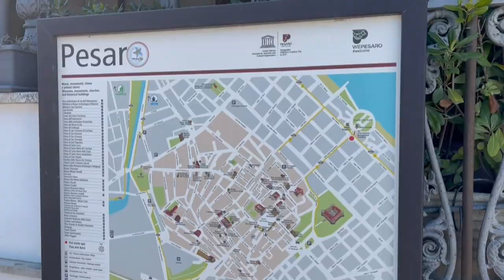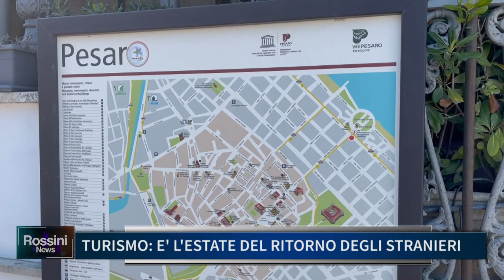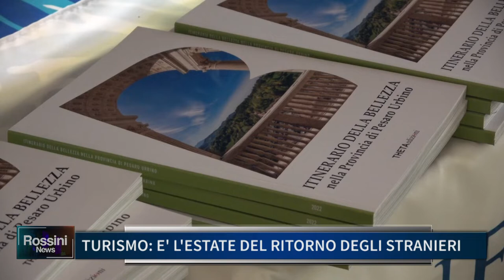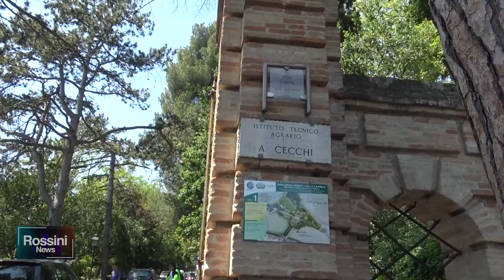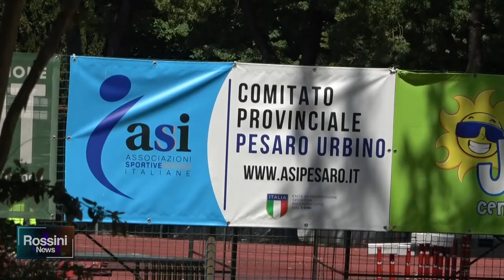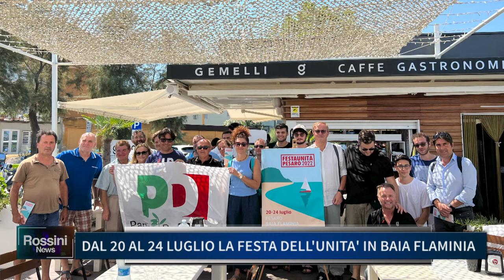ROSSINI NEWS 18 LUGLIO 2022